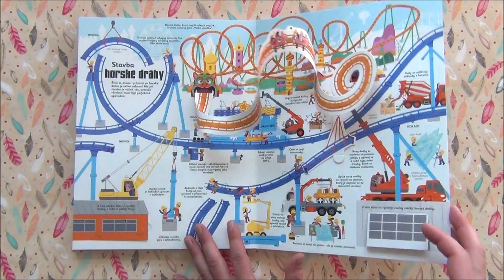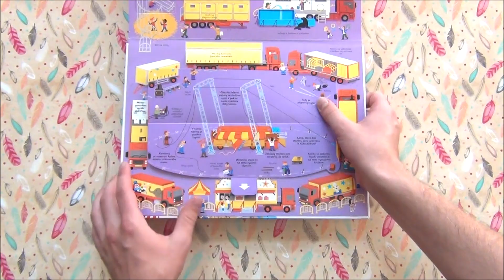Nej STAVBY v pohybu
Více než 60 pohyblivých prvků umožňuje uvést do života stroje a zařízení, které se nacházejí na velkých staveništích.